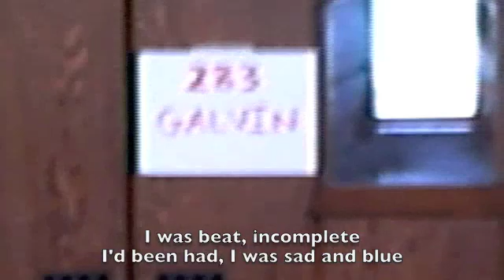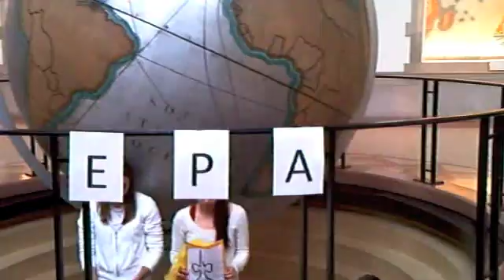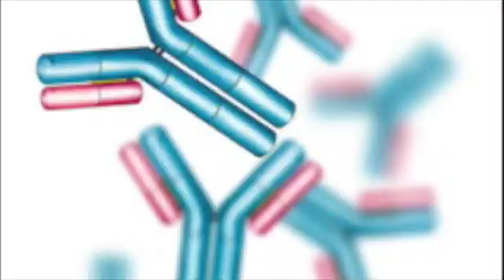Like a Protein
Protein translation according to Madonna.
by:
Mitch Lorenz
Sarah Anderson
Maureen Choman
Clarissa Mertens

University of Notre Dame December 2009